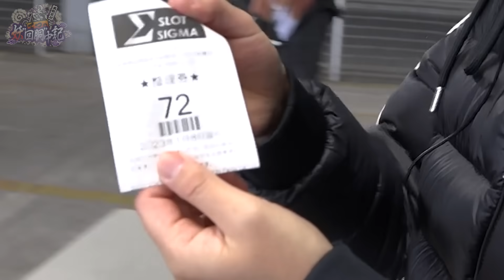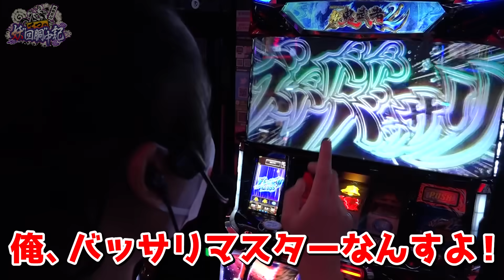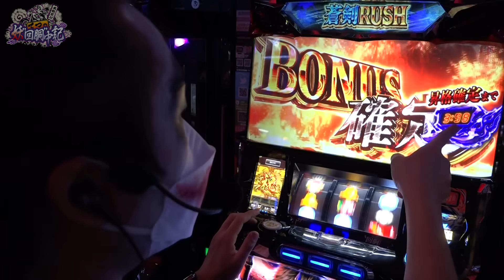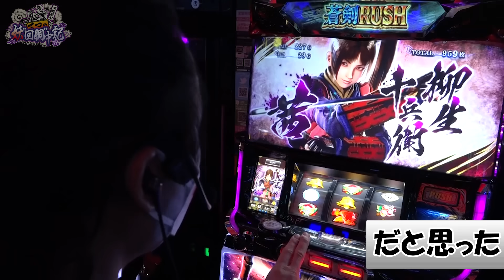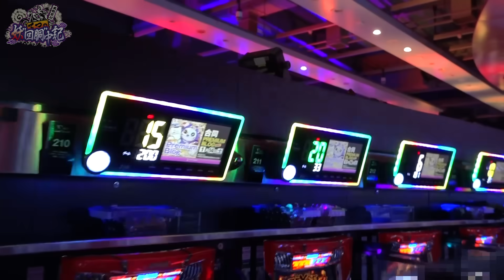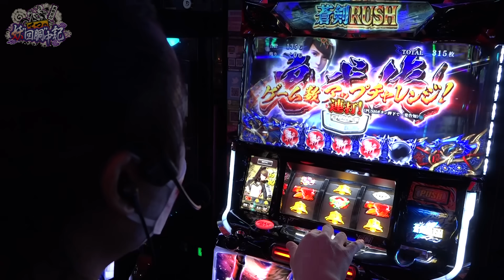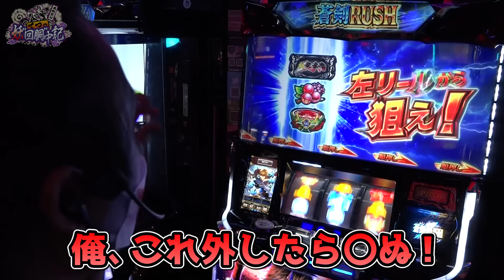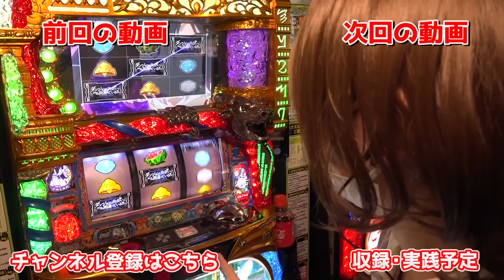新鬼武者2のバッサリ攻略法はコピー推奨｜1GAMEてつの妖回胴中記# 220【パチスロ・スロット】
新鬼2がやれるかやれないかは、バッサリがやれるかやれないか。
だったらやれるようになればやれるんです。

直近の収録スケジュールはこちらから

☆☆妖回胴中記☆☆
1GAME代表てつの、パチンコ・パチスロガチ実践バラエティ。
心が折れるまで打ち、その稼働結果を妖怪として名づける企画。

■出演者：1GAME「てつ」

【てつのオンラインサロン】
サロン概要、及び入会申し込みはコチラから